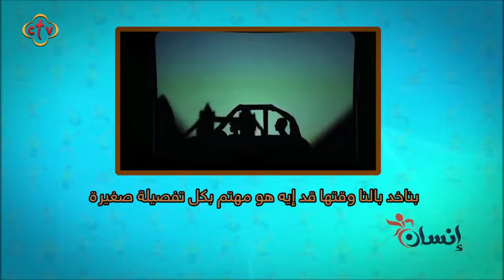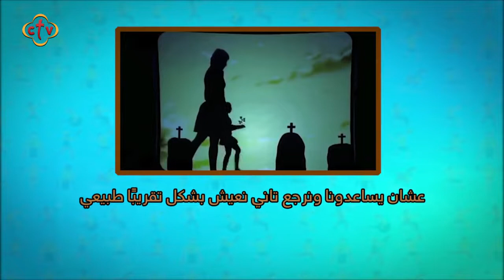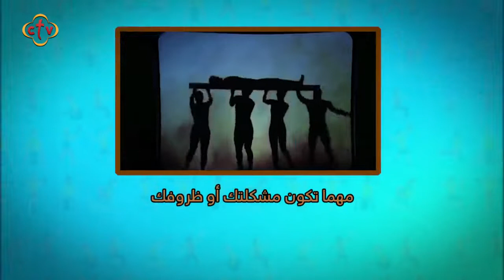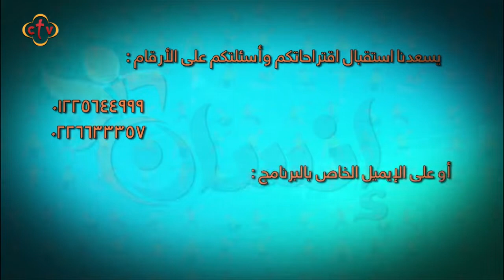برنامج إنسان | 5-5-2019 | هوصديقي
36 - برنامج إنسان | 5-5-2019 | هوصديقي
مع نيافة الأنبا رافائيل أسقف عام كنائس وسط القاهرة
وأ.صبحي عبد المسيح
وأ.بيشوي القس كيرلس
والقس شنودة يعقوب
ونيافة الانبا موسى أسقف الشباب

Channel Frequency :
NileSat
Frequency 10815 Horizontal Symbol Rate: 27500 FEC: 5/6
Hotbird
Frequency 11179 Horizontal Symbol Rate: 27500 FEC: 3/4